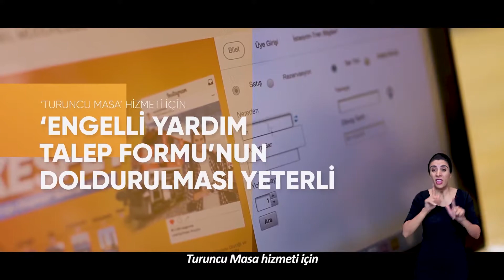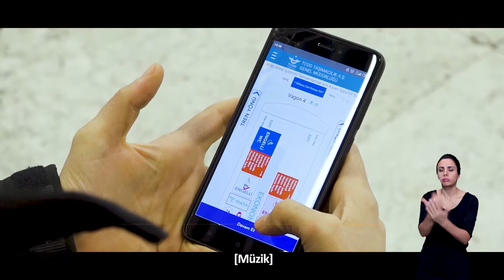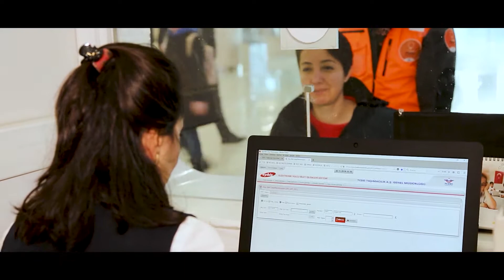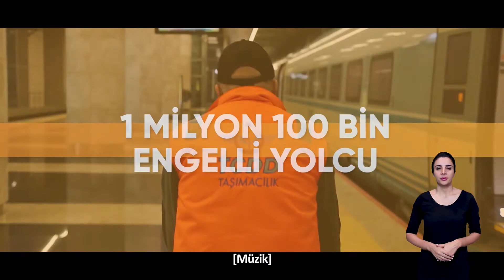Turuncu Masa Hizmeti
Turuncu Masa Hizmeti ile engelli vatandaşlarımız daha rahat ulaşım sağlıyor. Erişilebilirlik